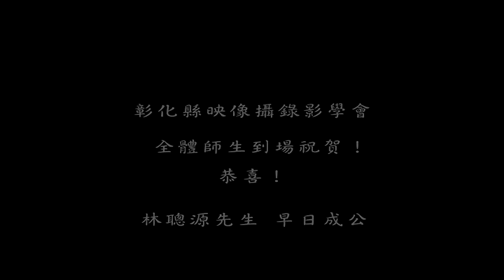家弘＆美吟 結婚宴會彰化縣映像攝錄影學會前理事長林聰源先生娶媳婦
家弘＆美吟 結婚宴會
喜宴會場在彰美路賀山日本料理餐廳，席開數十桌宴請親戚好友。
彰化縣映像攝錄影學會，
祝賀！前理事長林聰源先生買新房屋入厝和娶媳婦，双囍入廳門，年年有錢春。
攝錄影學會全體師生到場祝賀！
恭喜！
林聰源先生 早日成公（抱孫）
國曆104年元月18日 農曆11月28日（星期日）
攝錄影學會學生吳春進：用手機錄影，稍微剪輯後即上傳網路。